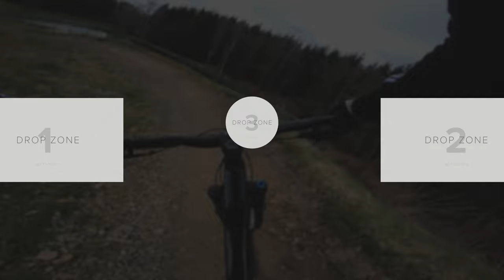Bikepark Olpe Downhill Line RAW RUN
Hier einmal für euch die Downhill line im Bikepark Olpe, es gibt Steinfelder ein Paar Gaps und sogar Holzlemente abgesehen von den Drops, also alles in allem sehr abwechslungsreich, ich fahre sie hier das erste mal also es ist kein aktuelles Video sondern schon knapp einen Monat her also verzeiht mir die Fehler auf dem Bike

►►►  MTB Ausrüstung